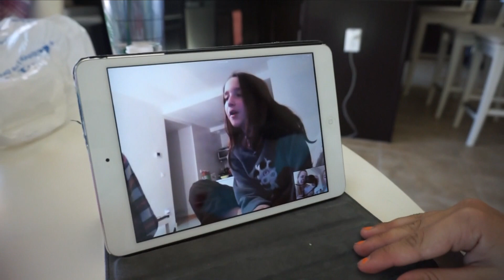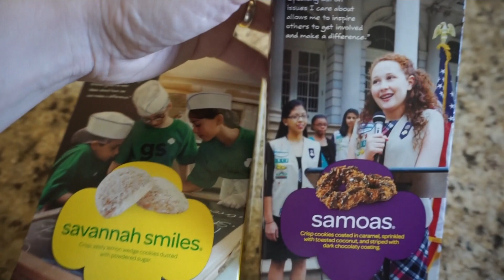GALLETITAS DE LAS GIRL SCOUTS! (21/02/16) Vlogs diarios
¡ÁBREME!

CÁMARAS DE LOS VLOGS:
Sony alpha a5100
Canon G7X

En una empresa de energías renovables.

Si. Ahora todo lo que rodea a youtube y el blog es su trabajo, ya hace ingresos y gracias a ello no tiene que ir a buscar otro fuera de casa.